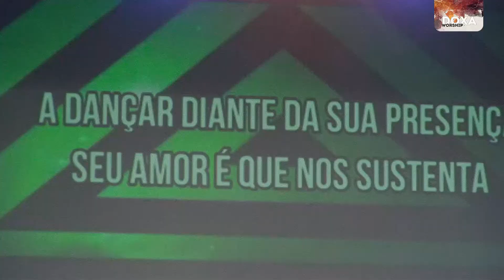DOXA Worship - Louvor e adoração (11-10-2020)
Vida Sobrenatural - Igreja Cristã